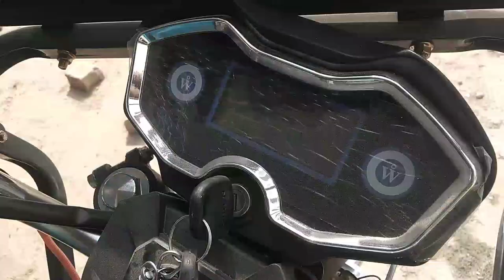E rickshaw price in India,move stone, indowagan,milyf ,bigbull Toto review.